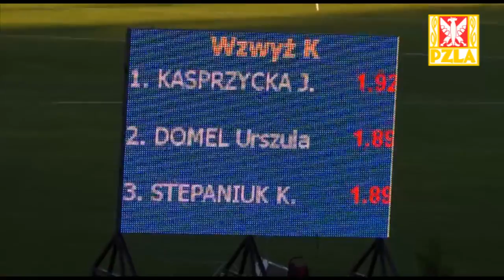Justyna Kasprzycka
Mistrzyni Polski 2013 w skoku wzwyż (1.92)